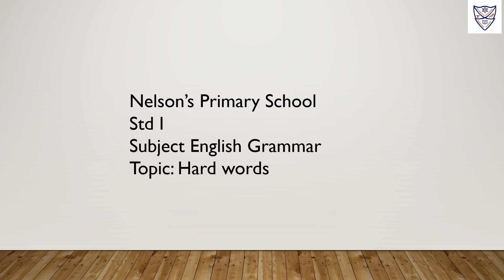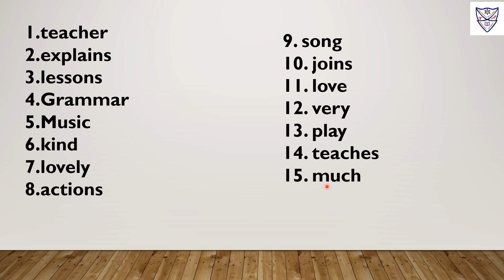Subject: English Grammar Topic: Drilling of composition hard words (My Teacher).